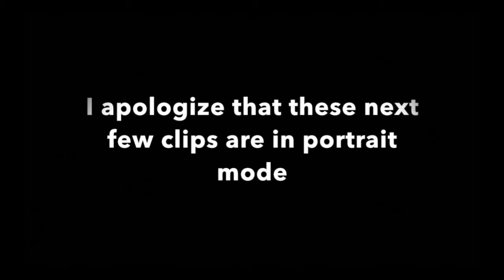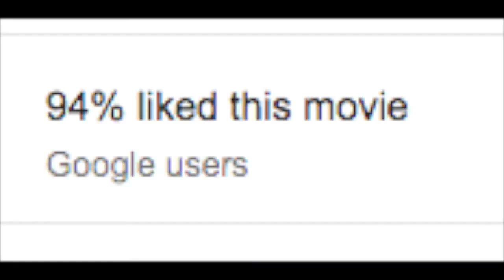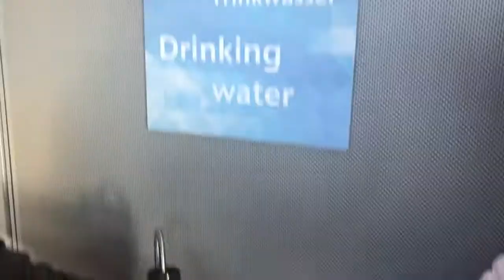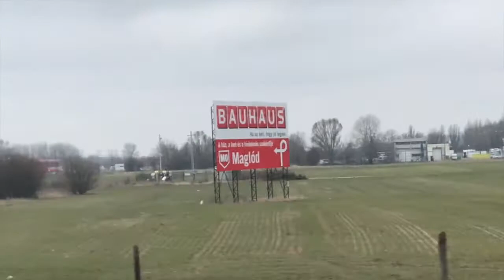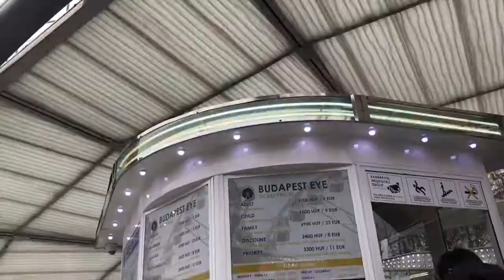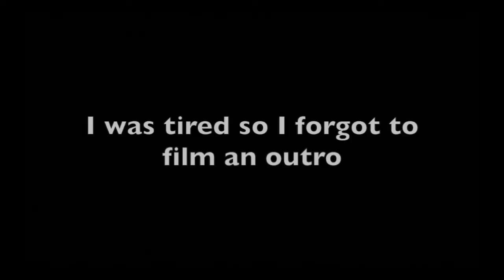High Schoolers travel to Europe without their parents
I went to Europe with my best friends over spring break. Only I would upload the video almost 3 months later.

In this video I document my trip to Budapest. It was a fun time that I wanted to share with y'all, so enjoy.

This vlog is part 1 of a 4 part series divided by each city I visited.

Vanille Fraise - L'imperatrice
Luvly - Joakim Karud
Lovely Rita - Birocratic